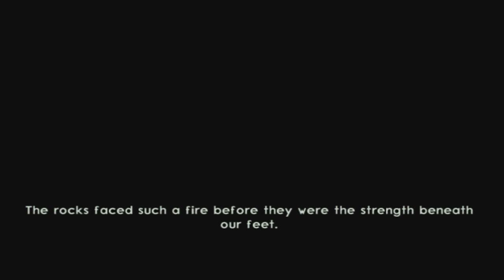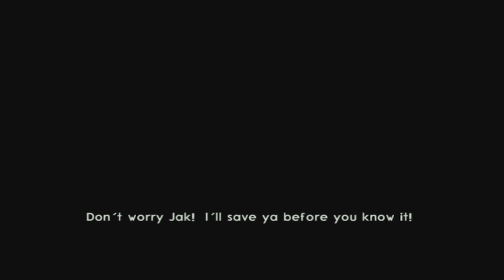Jak II [1] And Things Got Dark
Enough with this kiddy platformer crap, it's time to get EDGY!! Goodbye collectables and E rating and hello Guns, Booze, and swears!!